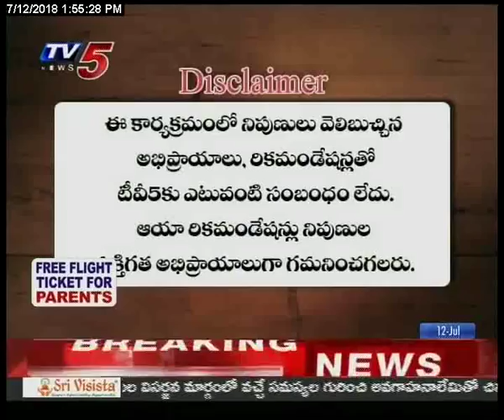12th July 2018 TV5 News Smart Investor